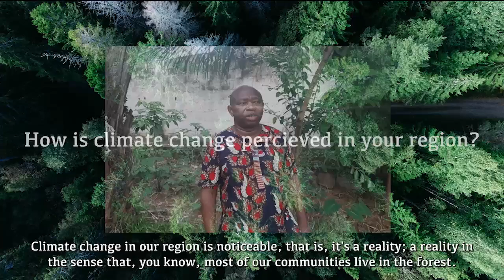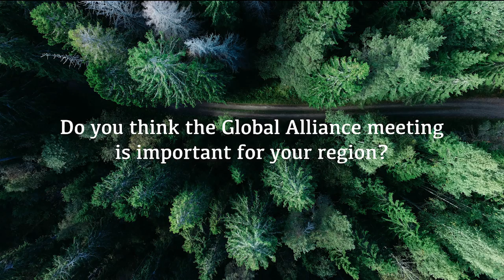Joseph Itongwa Mukumo on climate change in his region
Joseph Itongwa Mukumo on climate change in his region, more particularly the effect that this has on Indigenous Peoples around the world.